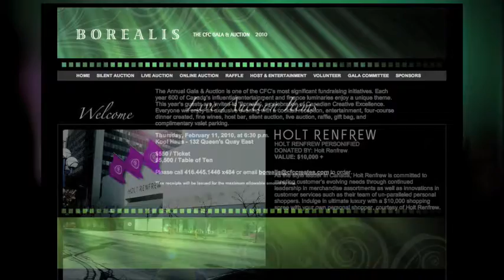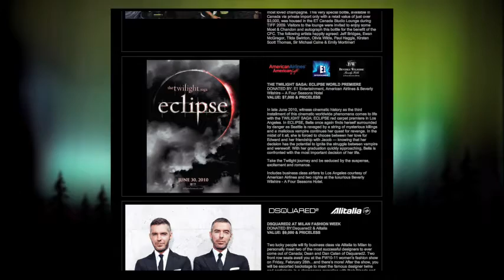CFC VIDEO rev.mp4